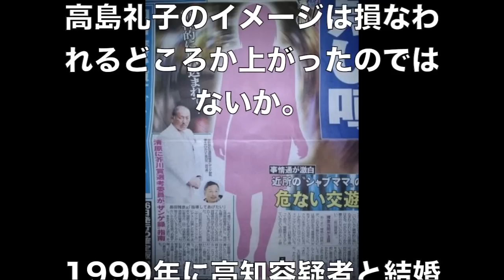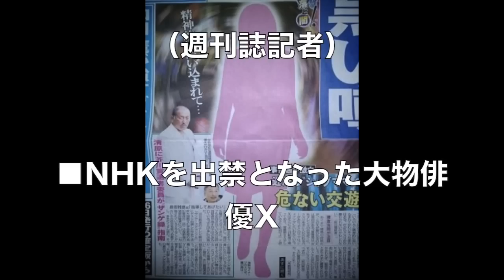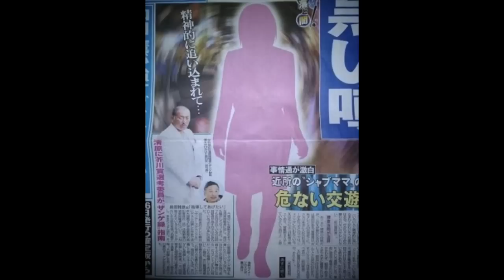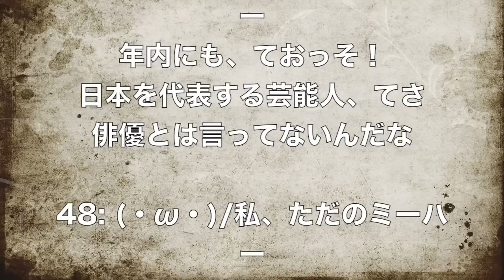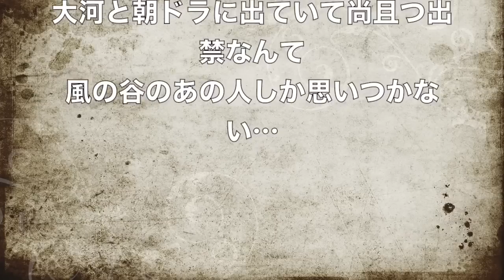芸能情報 高知東生容疑者の次に狙われる”大物女優”って？ 【 芸能情報 】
芸能情報　高知東生容疑者の次に狙われる”大物女優”って？

【関連動画】

【超衝撃】高知東生との写真が流出ww 芋づる式逮捕に怯える俳優が…意外な人だ…wwwww

【高知東生逮捕】坂上忍、苦労人・高島礼子に同情「かわいそう」「ドラマ延期すべき」

【高知東生覚せい剤】 高島礼子は在日韓国人確定！！！ もの凄いプライベート写真流出ｷﾀ (ﾟ∀ﾟ) !! チマチョゴリで韓国人親族と撮影ｗｗｗｗｗ